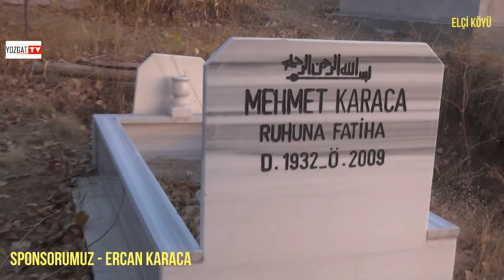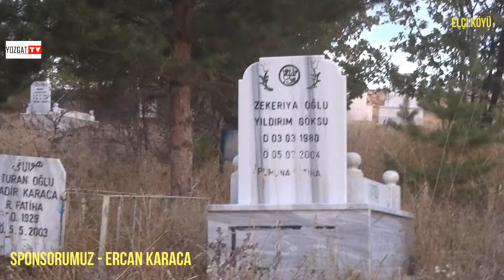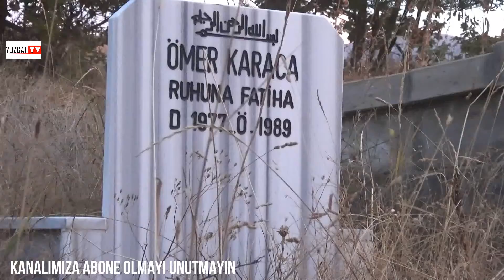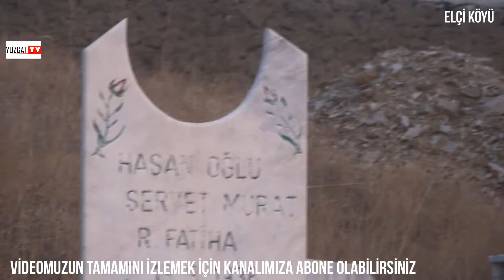Elçi Köyü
ELÇİ KÖYÜ TANITIMI 1.ÇEKİM